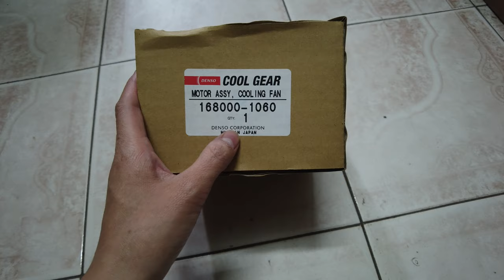Phụ tùng ô tô - Mô tơ quạt gió dàn nóng Toyota altis 2009 xịn